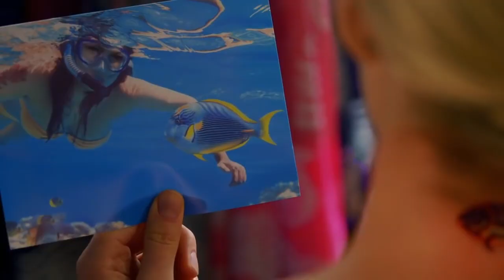Vauseman Alex & Piper - Perfect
TV Show: Orange is the new black
Song: Perfect by Ed Sheeran
All clips owned by Netflix